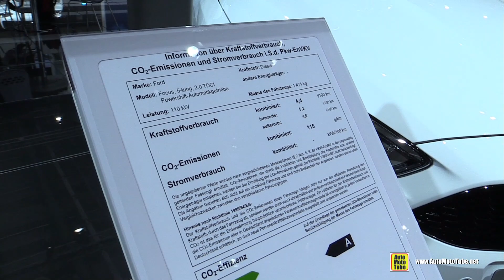2018 Ford Focus ST-Line Diesel - Exterior and Interior Walkaround- 2017 Frankfurt Auto Show